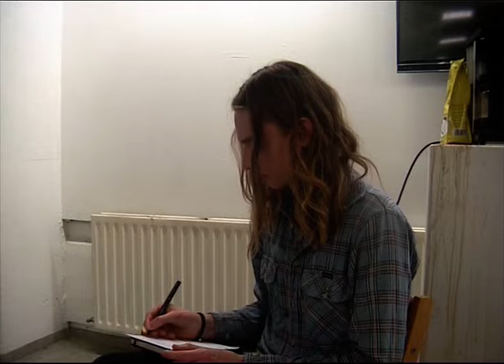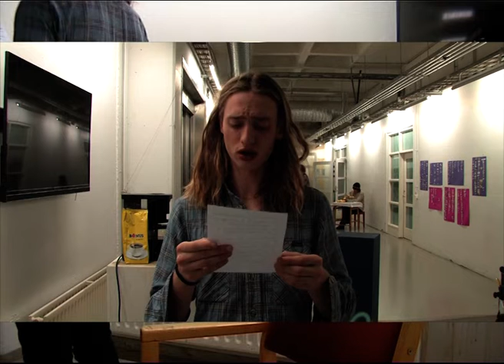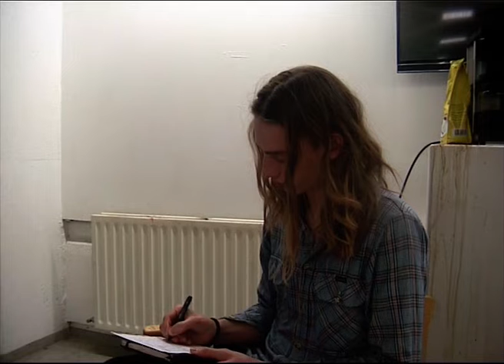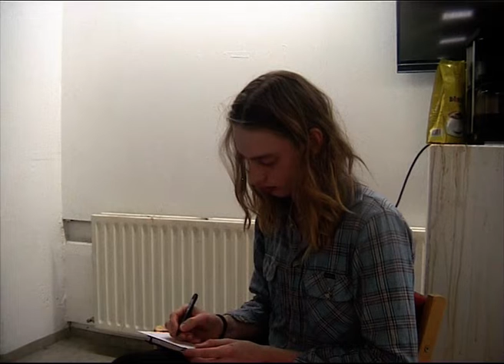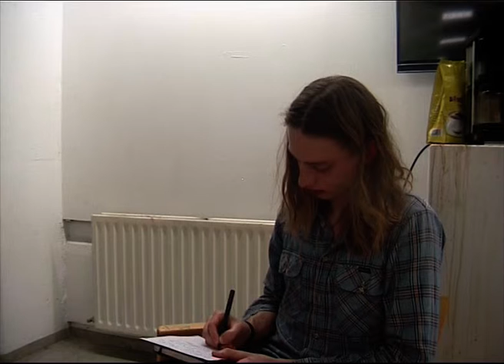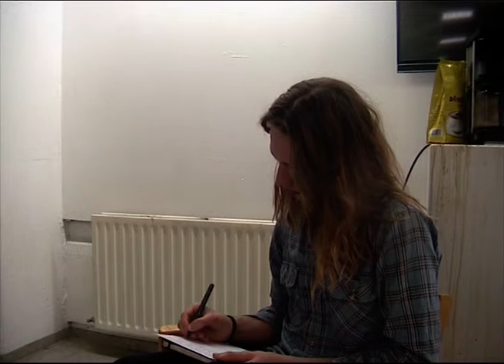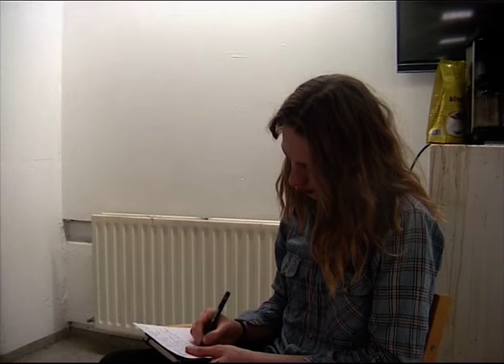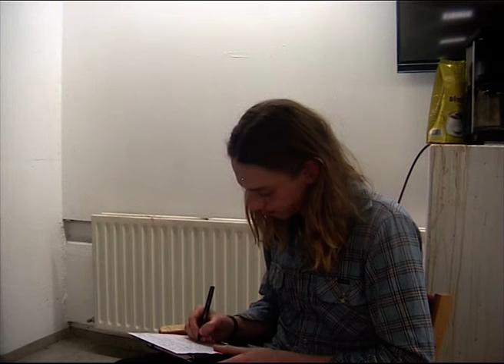7 Kaffibollar A genius at work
A performance where the artist sits in a hallway on an exhibition. He drinks a cup of coffee while writing down his thoughts. When the cup is finished the artist stands up, reads what he has written, puts the paper away before he fills his cup and starts all over again. This action repeats itself until the coffee can is empty.

In a sense the genius (the artist) is mass producing thoughts of an artist.